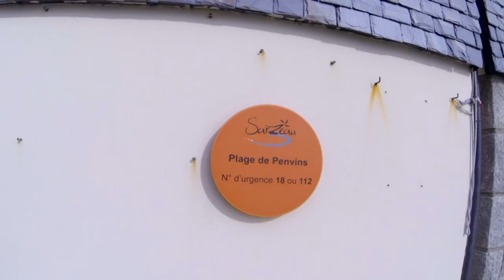#57, ile de Tascon, la grée penvins, une famille en camping car dans le Morbihan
Nous allons vers l'île de Tascon et ensuite, nous partons à la Grée Penvins, toujours avec David et laurence.

Nous faisons des voyages en camping car et nous sommes toujours très content de partir à la mer mais nous adorons aussi la montagne. Le camping car "Auguste" est notre machine à voyager, notre espace de liberté.

Mini Drone Parrot Mambo FPV :